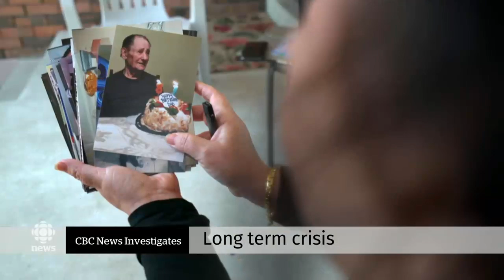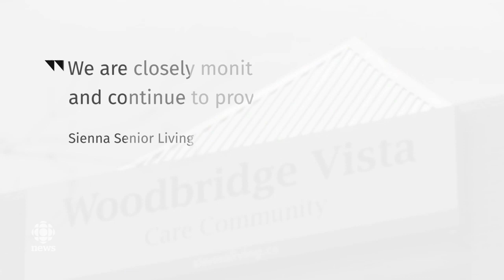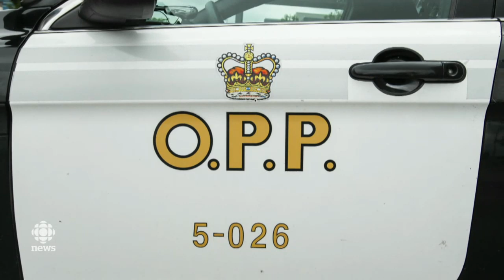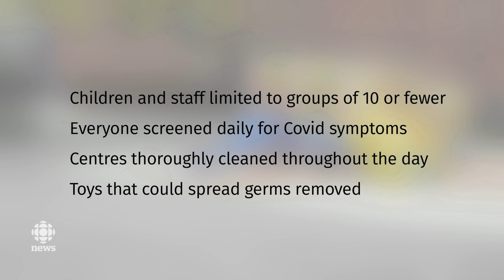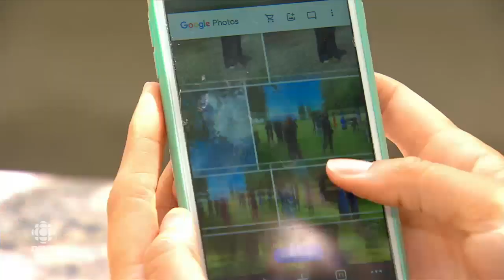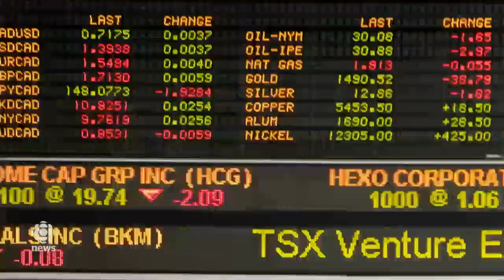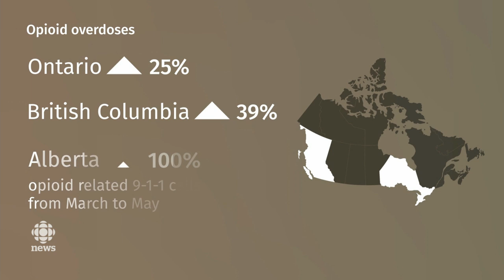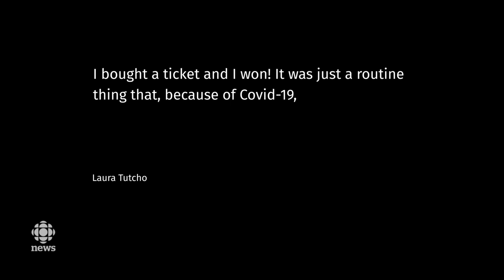The National for Tuesday, June 9 — The links between long-term care homes with COVID-19 outbreaks